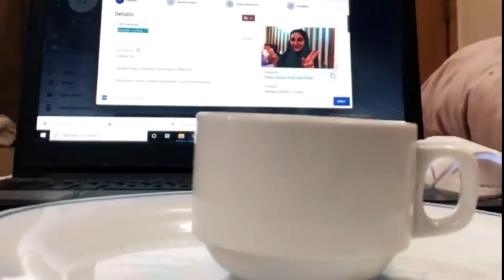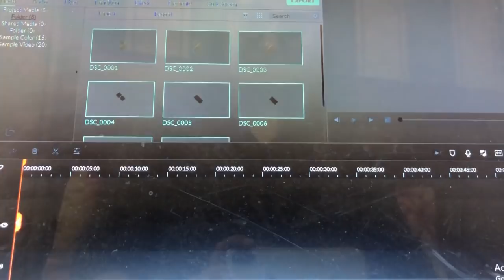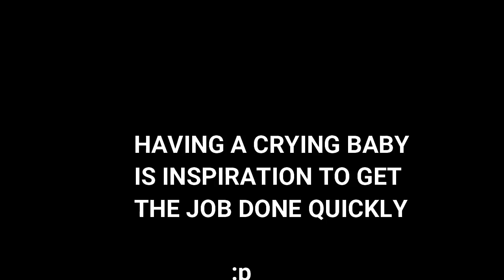Quarantine Time - Family Time| Iman and Moazzam|Vlog#18.